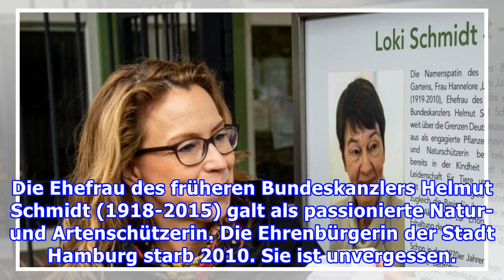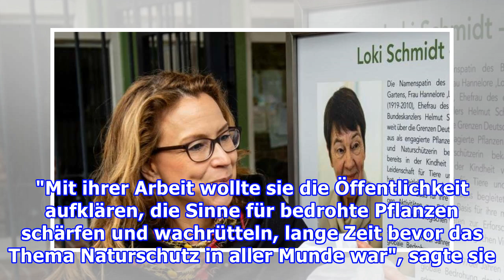Hamburg feiert Loki Schmidt zum 100. Geburtstag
Die Ehefrau des früheren Bundeskanzlers Helmut Schmidt (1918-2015) galt als passionierte Natur- und Artenschützerin. Die Ehrenbürgerin der Stadt Hamburg starb 2010. Sie ist unvergessen. Hamburg (dpa) - Mit einer Matinee hat Hamburg am Sonntag den 100. Geburtstag seiner 2010 gestorbenen Ehrenbürgerin...